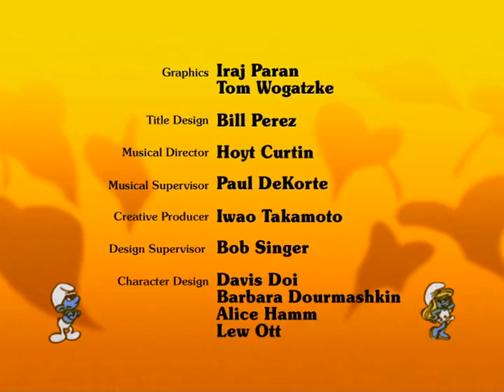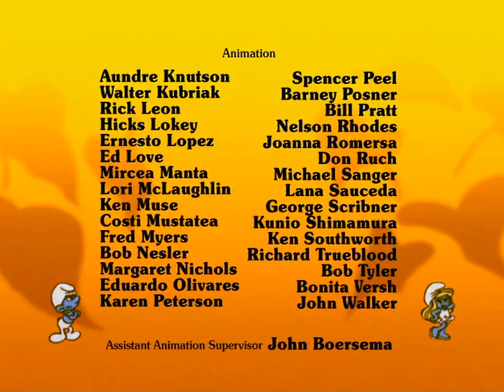The Smurfs - Tattle Tail Smurfs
Brainy uses a spell that makes the Smurflings' tails longer every time they tattle.